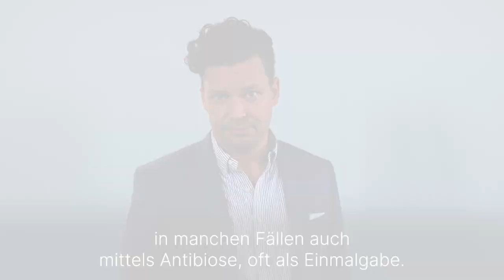Was ist eine Blasenentzündung? - Medizin ABC | Asklepios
Eine Blasenentzündung, auch als Zystitis bekannt, ist eine häufige Harnwegsinfektion, die die Blase betrifft. Sie tritt auf, wenn Bakterien in die Harnröhre eindringen und sich in der Blase vermehren. Dies führt zu einer Entzündung der Blasenwand, was zu unangenehmen Symptomen führt. Privatdozent Dr. Clemens M. Rosenbaum, Oberarzt der Urologie an der Asklepios Klinik Barmbek spricht über diese Harnwegsinfektion und wie sie erkannt wird.